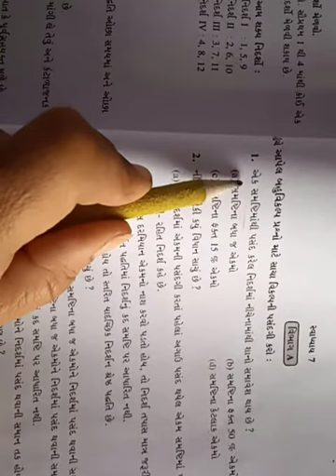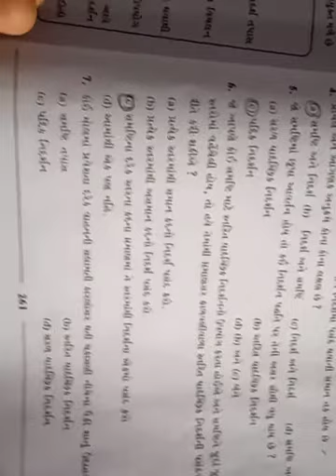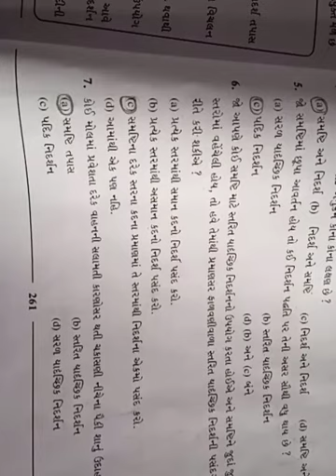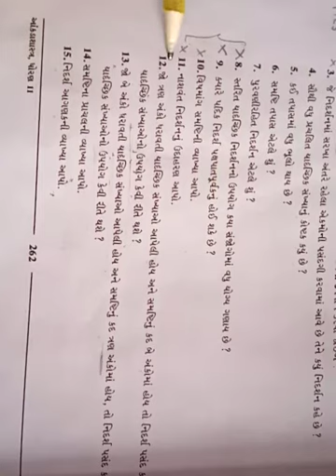std11 stat ch7 lec8 shreemad dayanand kanya vidyalay jamnagar